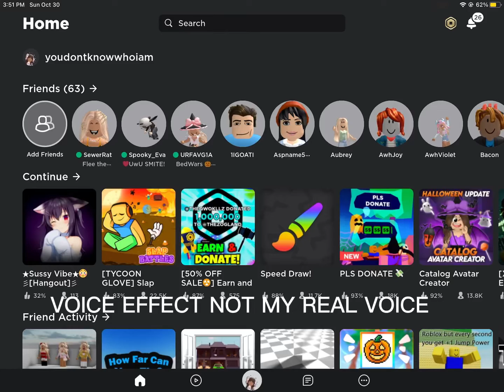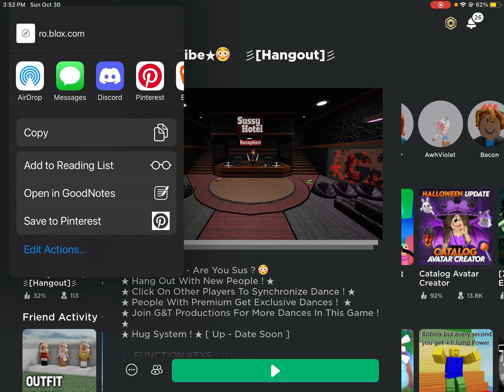report this game plsss